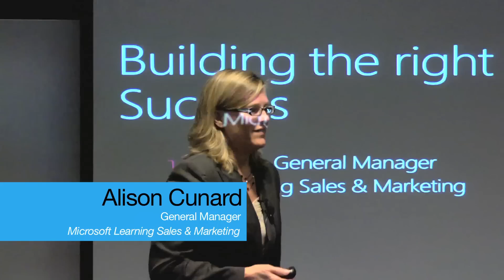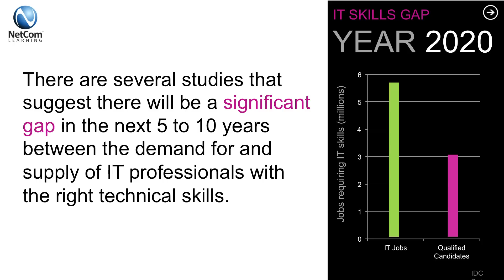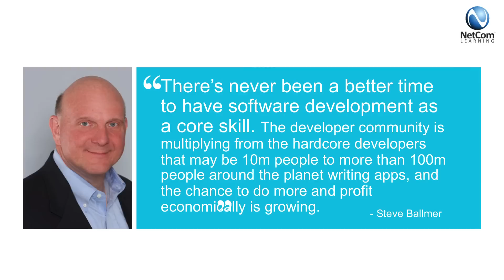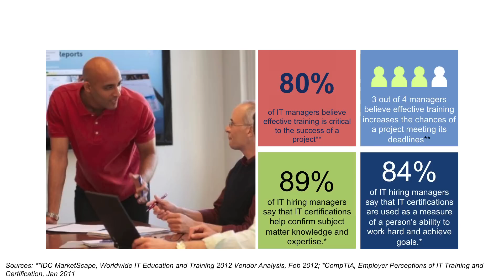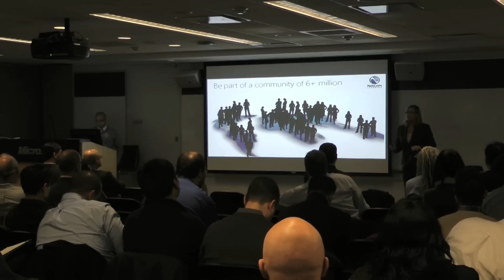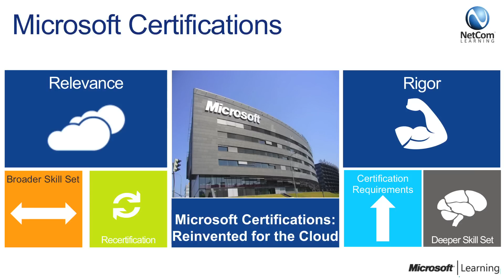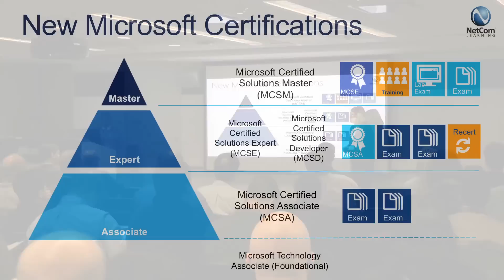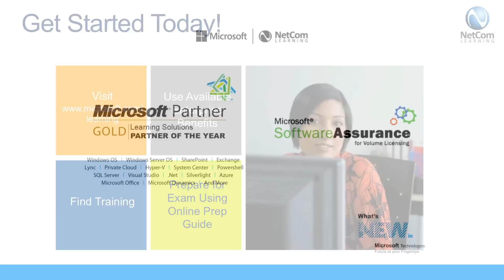Microsoft Learning, General Manager Alison Cunard Addresses Skills Gap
Microsoft Learning General Manager of Sales & Marketing presented a discussion on "How to Build a Team based on Microsoft Technologies" at "What's New on Microsoft Technologies" offered by NetCom Learning.

The seminar took place at Microsoft's headquarters in NYC.